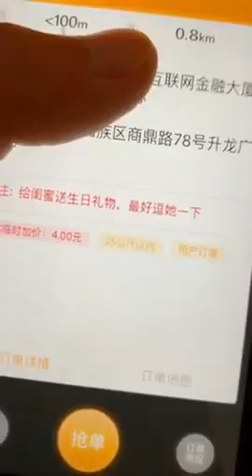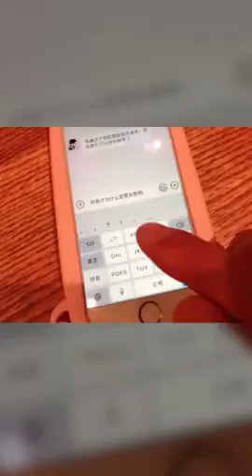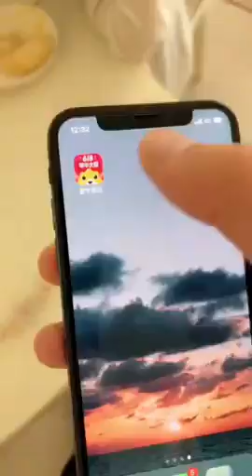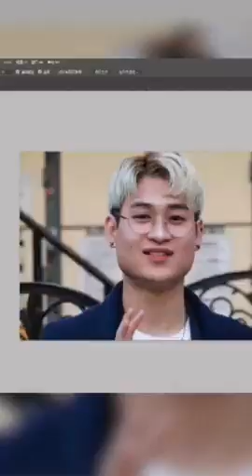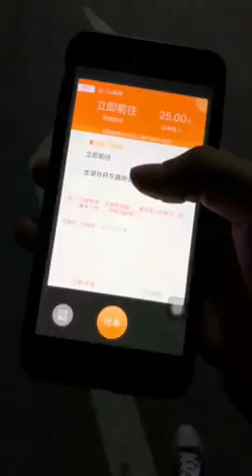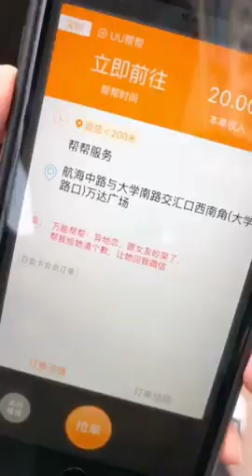Tiktok / DouYin China Best Funny Video 2019